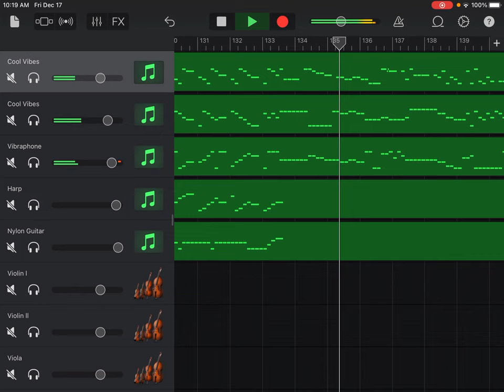String Quintet No. 4 in G Minor, K. 516, I Allegro, Wolfgang Amadeus Mozart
Requested by Brandon Longwell